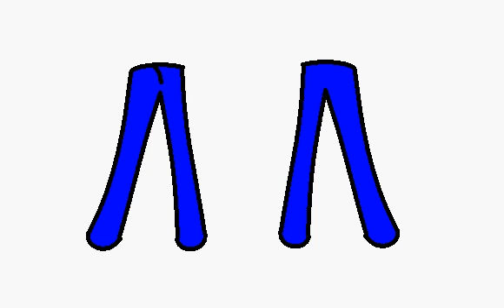BLAUE JEANS HOSE IM SCHLICHTEN DESING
Blaue Jeans Hose im schlichten Design

Tags: blaue Jeans Hose blau Jeanshose schlichtes Design